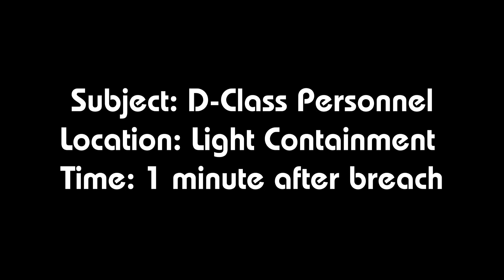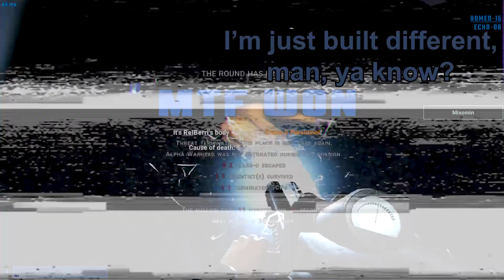SCP: You From Here Too?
Friends in vid:
-Adamn
-Ducks
-Darth
-Pingyoping
-TimmE
-Kookie
-Pothead
-Panzer
-Kaleb96
-ReiBerri
-Styx
-FloutedTrout
-Nerd Patrol
-Wiccan Ralts
-Billy Jones
-A Aron

-Half Life Original Soundtrack - Track 10 - Drums and Riffs
-Bernard Herrmann - The Killing Once Upon a Time in Hollywood OST

Bah.